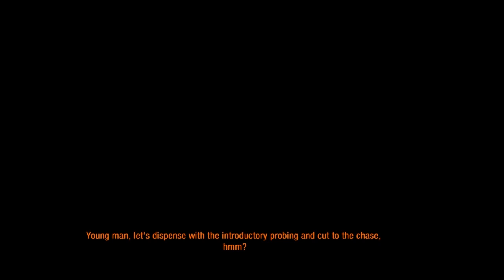[8] A Ranger's Mission (Metro: Last Light w/ GaLm)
"What is Metro: Last Light?"
Metro: Last Light is a single-player post-apocalyptic-themed first-person shooter video game with stealth and survival horror elements, developed by Ukrainian studio 4A Games and published by Deep Silver for Microsoft Windows, OS X, Linux, PlayStation 3 and Xbox 360 in May 2013. PlayStation 4 and Xbox One versions of the game were released August 26, 2014.

The game is set in a post-apocalyptic Moscow, part of the universe of the novel Metro 2033 and its sequels, written by Russian author Dmitry Glukhovsky, but does not follow any direct storylines from the books. Metro: Last Light is played from the perspective of Artyom, the player-character. The story takes place in post-apocalyptic Moscow, mostly inside the metro system, but occasionally missions bring the player above ground.

Four DLC packs were released. The first pack, the Faction Pack, became available in June, 2013 This pack contains three bonus single-player missions with the player  playing as a Red Line Sniper, a Fourth Reich 'Heavy' soldier, and a Polis Ranger in training, with new weapons not found in the main storyline. The second pack, the Tower Pack, gives single-player challenge missions that have online leaderboards. The third pack, the Developer Pack, features a shooting gallery, a combat simulator, an in-game museum, and a single-player mission "The Spiders' Nest". Finally, the fourth pack, the Chronicles Pack, features three additional single-player missions that are played as three characters from the main storyline, Khan, Pavel and Anna, adding in extra background story information to the world.